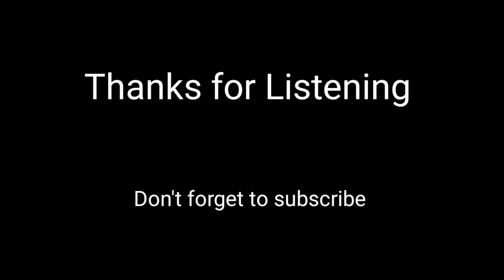MACHI HOUBA NINGTHOU|| Nungaiba wari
wari macha
fagegi wari
nungaiba wari
wari matek
trntakpa wari